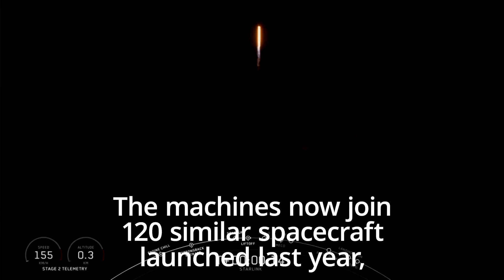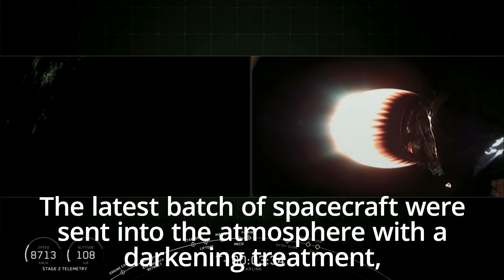SpaceX launch: Elon Musk launches 60 new internet satellites into orbit